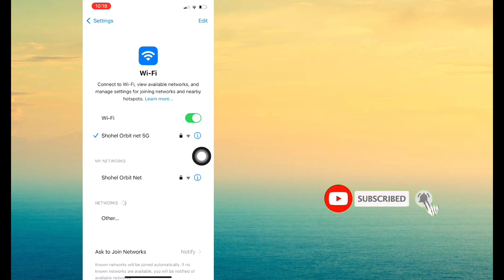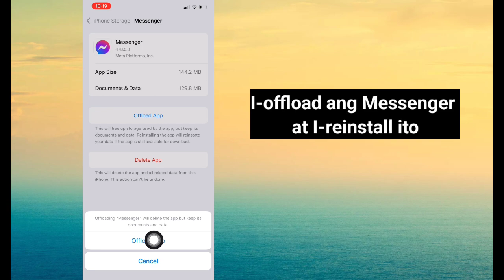Paano Ayusin ang Opsyon ng Messenger People na Hindi Ipinapakita sa iPhone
Dito sa video na ito ipapakita ko sa iyo kung Paano Ayusin ang Opsyon ng Mga Tao sa Messenger na Hindi Ipinapakita sa iPhone || Nawawala ang Opsyon ng Messenger People. Panoorin ang video na ito at alamin kung Paano Ayusin ang Opsyon ng Mga Tao sa Messenger na Hindi Ipinapakita sa iPhone || Nawawalang Paglutas ng Problema ang Opsyon ng Messenger People.